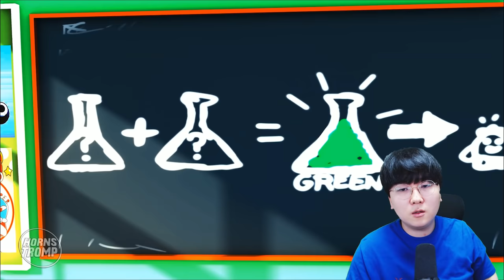3D 브롤 만화?! 스파이크 사생팬 콜레트 등장 ㅋㅋㅋㅋ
편집 : 코쁘

1. 빠놀이(등수놀이) X
2. 욕설 X
3. 상대방 까내리기. 기분 상하게 하는 말들 X
4. 친목질 X - ex) 댓글로 서로 대화, 개인정보 및 신상 물어보기 등등